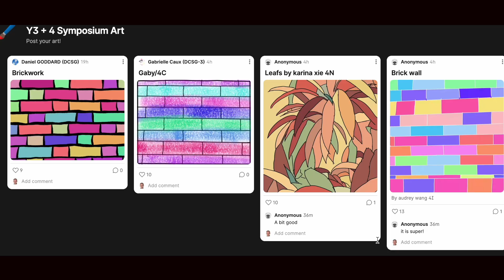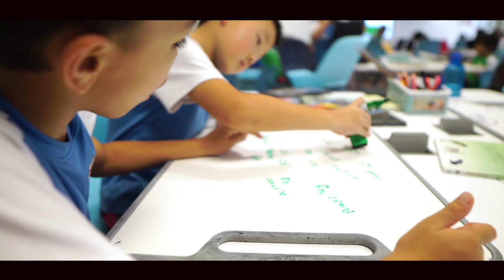Junior School Symposium 2024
The Junior School hosted its seventh annual symposium with Dulwich College Junior School in London. The theme was "Connections and Communication."

The day began with a striking aerial photo of all 880 students depicting the Earth and the human connections around it. During the assembly, led by Head Students, House Captains, and Equality Ambassadors, they explored the history of communication from cave paintings to smartphones and highlighted key speeches that shaped history. A stunning performance by the Contemporary Dance CCA and a British Sign Language rendition of Michael Jackson's "You Are Not Alone" added to the presentation.

The Symposium provided a variety of experiences that promoted both academic and social growth, moving beyond the traditional curriculum. Students engaged in a range of STEM, creative, and active sessions focused on Communication and Connections. Activities included balloon animals, blindfolded art, drama, coding with Sphero bots, Morse code with potatoes, tidal dash pool games, code-breaking, filmmaking, laser cutting, painting, catapult building, Braille, signalling, writing to pen pals, and whispering messages with handmade telephones. The energy was electrifying!

The day ended with a reflection on the evolution of communication and its significance in society, emphasising the importance of effective interaction.

Finally, a conference call with Miki Devitt, Deputy Head of Junior School in London, saw the Head Students and House Captains sharing the day's highlights. Miki's positive response set the tone for their own symposium on Friday.

To truly embrace the "Worldwise" philosophy and embody the essence of a global citizen, effective and compassionate connections are key.